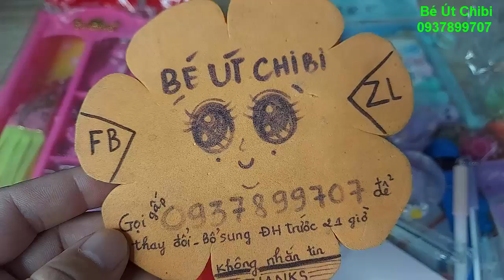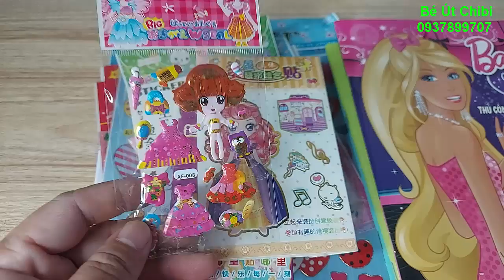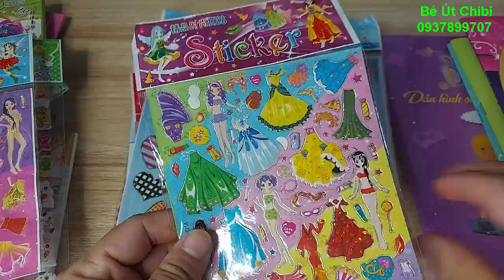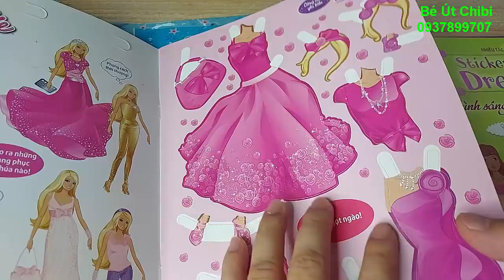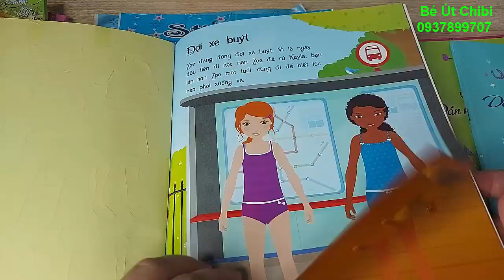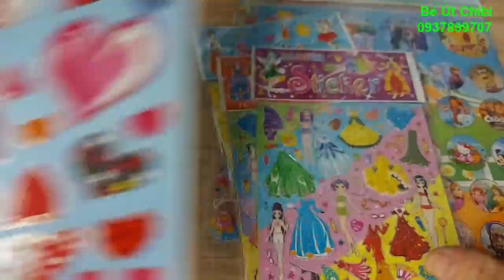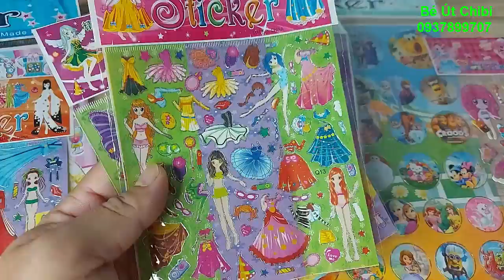Ngày 18/9/2021 ĐH khủng mẹ tặng bé Bo dễ thương /Sticker công chúa/Tủ quần áo búp bê/ Crunchie